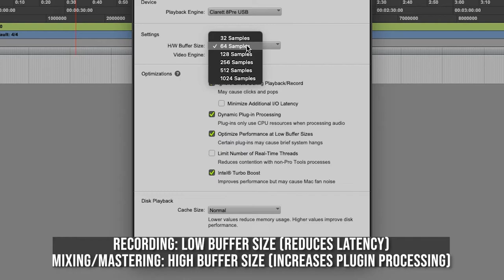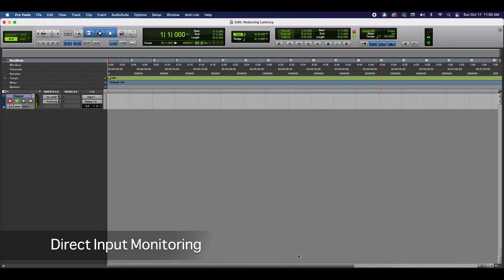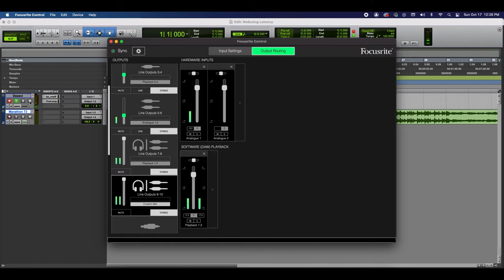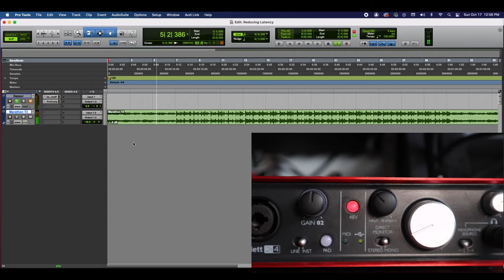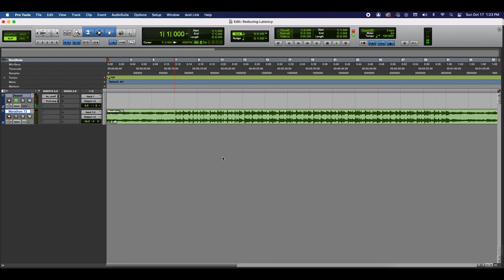ProTools Reducing Latency/Delay | How To Reduce Latency | H/W Buffer Size & DI Monitoring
Welcome to Dezavi Productions! Latency is one of the most common issues a creative runs into when learning about recording. In this video I cover two methods to help reduce latency and they are: Lowering the H/W Buffer Size and using Direct Input Monitoring. I'll walk you through the process step by step for each. If you have any question or suggestions, leave them in the comments below, I'll respond to you in a timely manner.

Check out Modern Producers for professional high quality samples, drum kits, beat tags, and courses! They also offer free kits! Thank you for your support!

This is not a paid sponsorship with neither Avid ProTools or Focusrite. The views and methods expressed are my own.

Links!